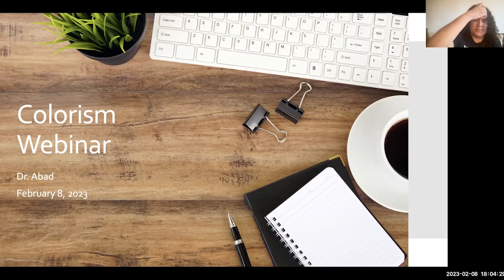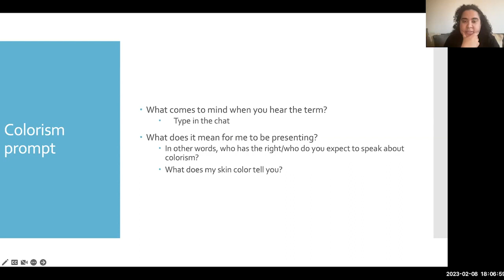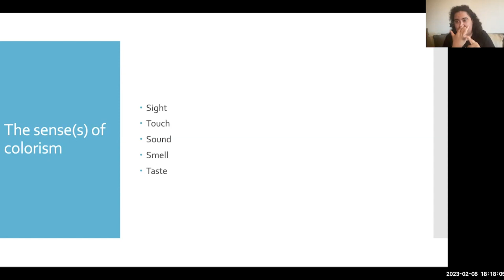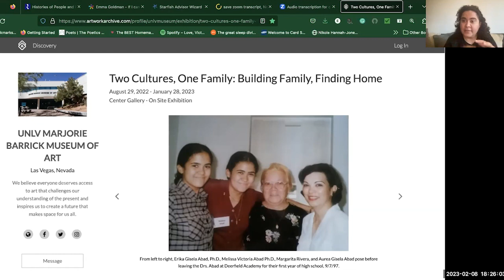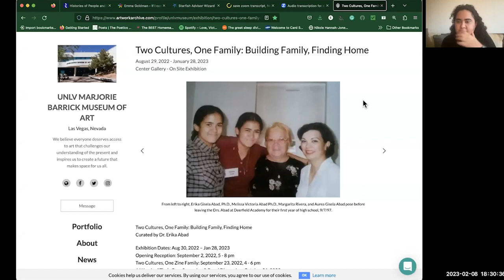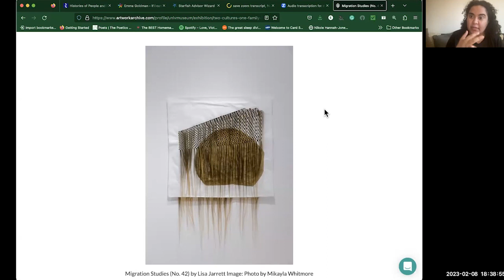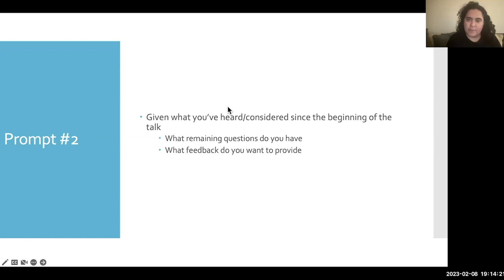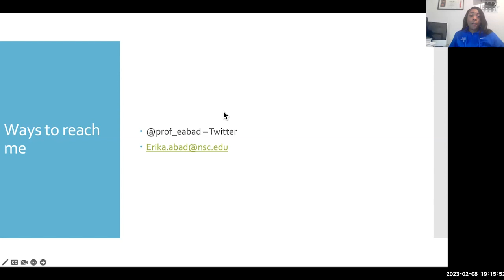Perspectives on Racial Justice | Colorism Within Communities of Color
In this webinar, we take a look at how colorism is manifested within communities of color and how these communities can work together focusing on shared struggles and ally-ship to combat colorism.

Perspectives on Racial Justice is a series that seeks to further DePaul University's commitment to ending racial injustice on campus and in our community. Presented by the Office of Alumni Relations in partnership with faculty and alumni experts, the series strives to bring awareness to racial inequalities, continue the dialogue on issues of race and ethnicity and support our communities of color.